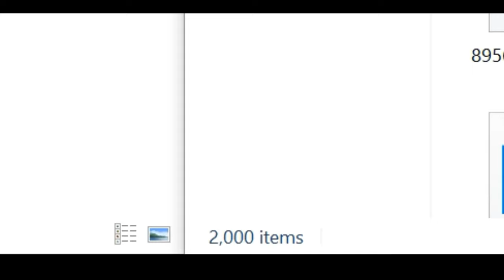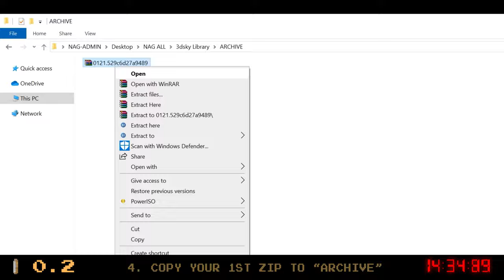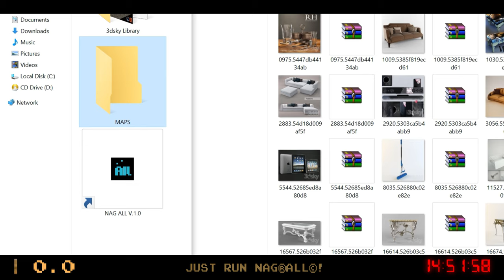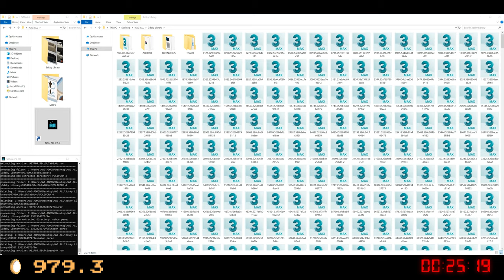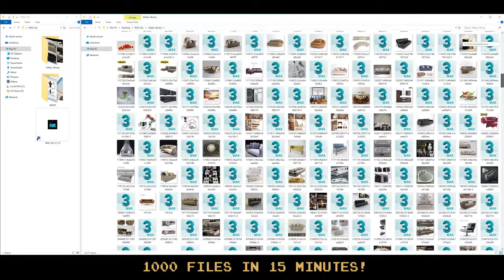The Story of NAG Automatic Library Lister | Beta Version [4K]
For designers and 3D artists, the first version of our one-click Automatic Library Lister; NAG ®ALL, is just finished. In this video tutorial, you will play a funny game to organize 1,000 file in 15 minutes.
Let's see who will win? The manual workflow by hand, or the automatic workflow by NAG ®ALL?

_*The video was created using the old version of NAG ®ALL Beta Version.*_

*■ WHAT IS NAG ®ALL SOFTWARE?*

NAG ®ALL  software is available for sale now. NAG® ALL stands for, NAG ®Automatic Library Lister. It was developed by NAG® Plant based on python language. It is specialized in automating the organization process of digital library assets by only a single click!

After NAG ®ALL mission is performed, the user will have a highly organized library in the form of: 3ds Max file beside its related preview image. The 3D library will be ready for manual drag and drop process, or for bridging with assets management plug-ins, such as, Project Manager, Connecter, or Autodesk Assets Library.

The software was successfully tested over thousands of 3D assets, such as 3dsky, Dimensiva, cgtrader, Turbosquid 3D models and much more.

*■ SYSTEM REQUIREMENTS*

O.S Windows Vista/7/8/8.1/10/11 - x86 bit & x64 bit.